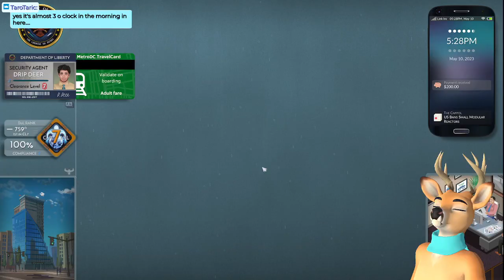Authorized force [Need to Know Ep. 7]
Need to Know is a surveillance thriller sim that tests your ability and integrity within the shadowy, cutthroat world of a modern intelligence agency - the Department of Liberty.

You must spy on citizens, pick apart their private lives, and determine their threat level. You can also resist these suffocating privacy invasions by aiding underground groups and leaking internal reports to the media. Or, you can just use all of that juicy classified information for your own gain. Your call.

SOCIAL